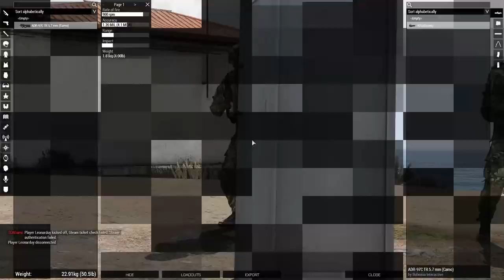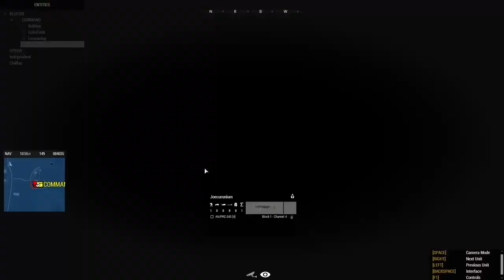Combined Arms | Operation Dishonest Work | Arma 3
Operation Dishonest Work: A casual rerun of one of the quick missions from Operation Honest Work where we rescue High Value Target Commander Bubbus from enemy forces.